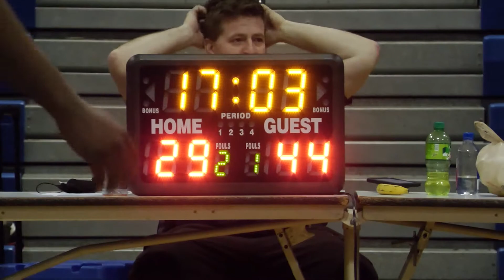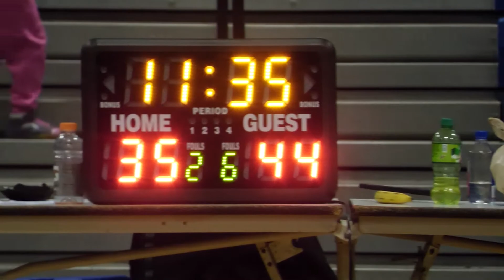2022 Alexandria Legends League: Greenlight vs Unity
Regular season game played at West Potomac High School in Alexandria, VA on February 6, 2022 and won by Greenlight, 59-58